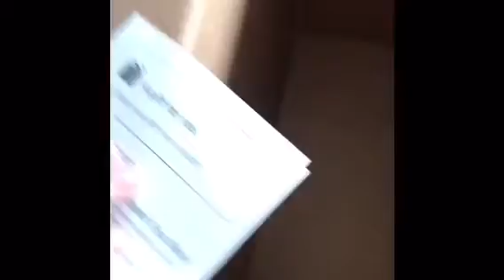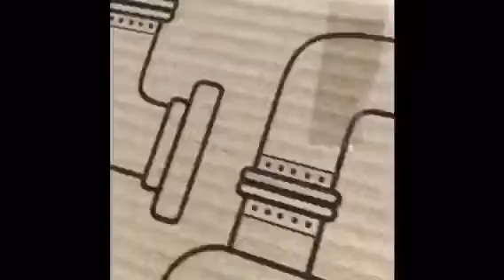Catit flower fountain unboxing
Filters for Catit Design Senses Fountains and Catit Flower Fountains, Pack of 6

Catit Flower Fountain